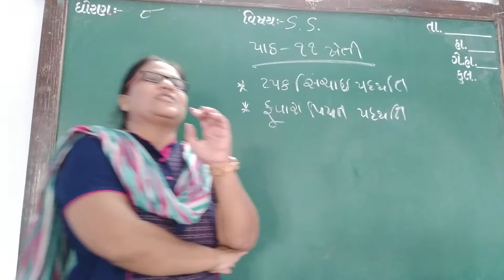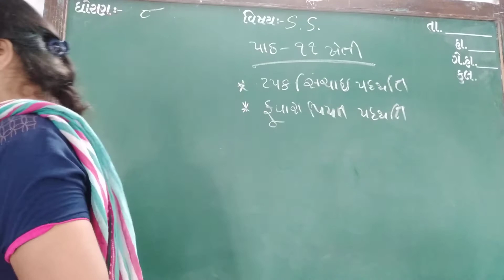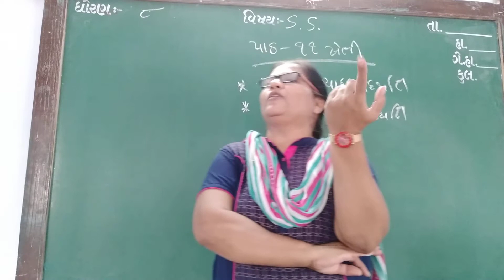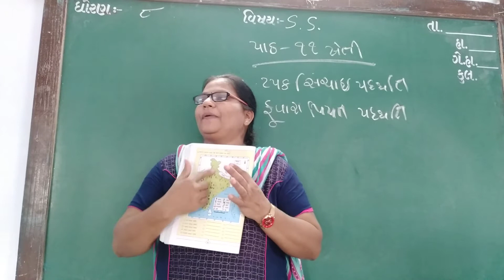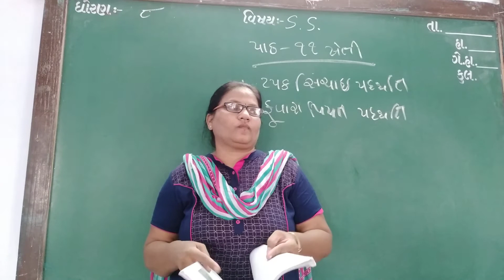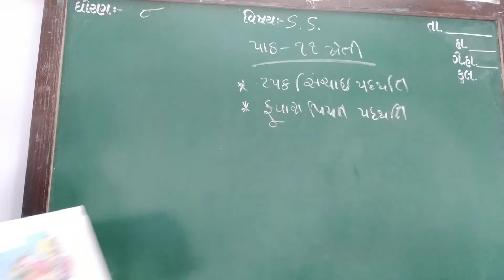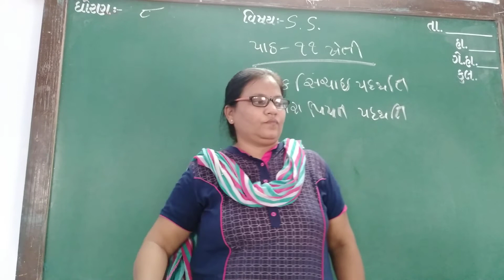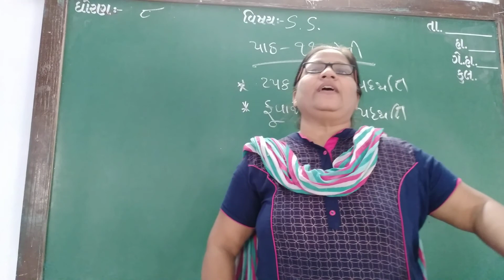GUJ MED STD 8 SUB S S CH 11 P 4